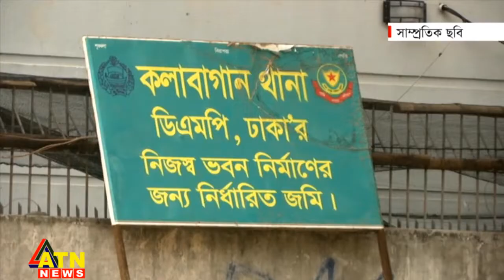তেঁতুলতলা মাঠে হবে না থানা ভবন | ATN News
অবশেষে তেঁতুলতলা মাঠ ফিরে পেলো শিশুরা। সেখানে থানা ভবন করার সিদ্ধান্ত থেকে সরে এসেছে সরকার। প্রধানমন্ত্রীর এ সিদ্ধান্তের কথা জানালেন স্বরাষ্ট্রমন্ত্রী আসাদুজামান খান কামাল।